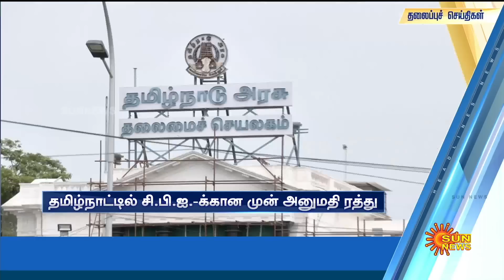Headlines Now | Morning 8 AM | 15-06-2023 | Sun News | Tamil News Today | Latest News